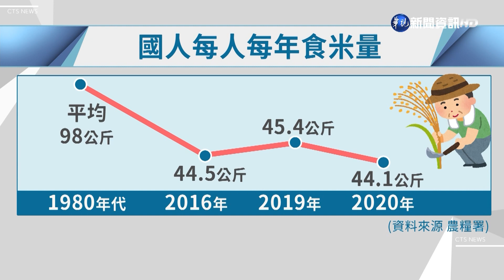台人食米量創低 立委疑8500萬宣傳放水流｜華視新聞 20220427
隨著台灣民眾飲食習慣改變，越來越多人選擇吃「麵食」而不吃「米飯」，農委會2019年為了推廣台灣在地米，砸下8500萬宣傳，沒想到隔年國人每年平均食米量，反而又下滑，只剩下44.1公斤，跟40年前相比，更足足少了一半，立委質疑農委會花大錢，卻沒有達到效果，應該要讓國人覺得，吃米飯跟喝咖啡一樣，是「很有氣質」的事情。